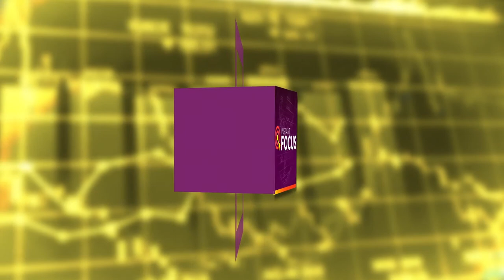HR FORUM 2019 - IL KEYNOTE SPEECH DI IVAN ORTENZI